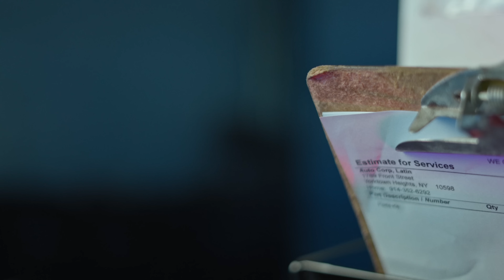Definitivamente NO CON LOS VIEJITOS